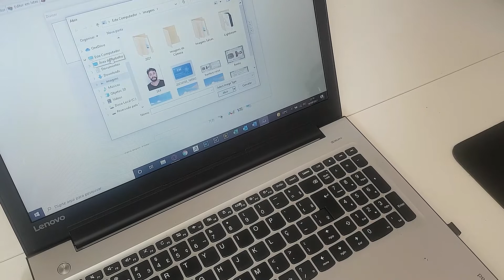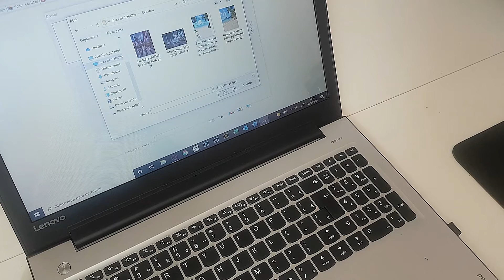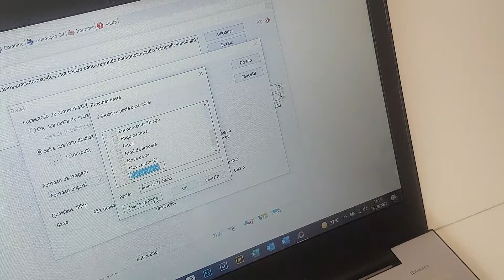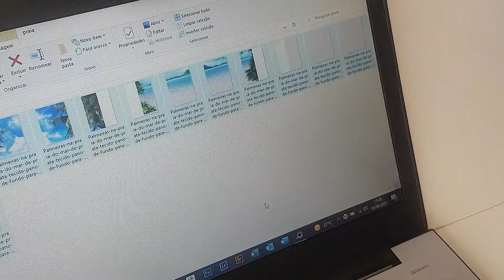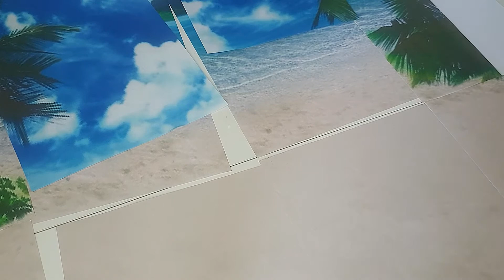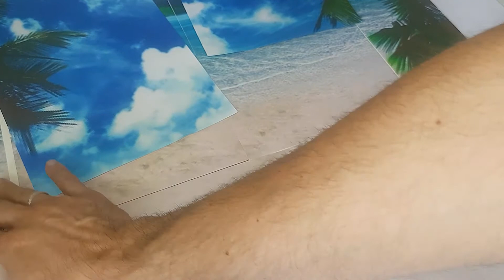MUITO LIKE NAS FOTOS! 2 dicas FANTÁSTICAS para FOTOGRAFAR sua boneca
Nesse vídeo eu ensino duas dicas fantásticas para você fazer e aplicar para suas bonecas que vão salvar as fotos da sua boneca.

Nesse canal você vai aprender dicas e tutoriais voltado para bonecas fashion dolls de escala 1:6, como customizações, dicas e cuidados para você ter com ela além de muitas informações úteis, além de vídeo de bate papo sobre assuntos voltados para o colecionador adulto ou pessoas que se interessam por criar e customizar ou criar itens, objetos e até bonecas.

Não tem conta no Shopee?

Check and follow my etsy store:

Me siga no instagram: @olliverdollstore